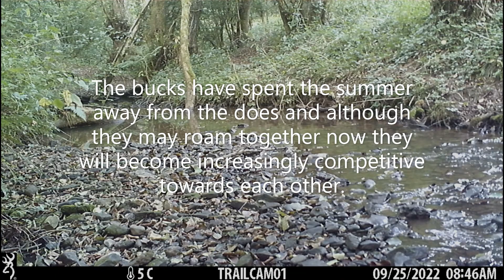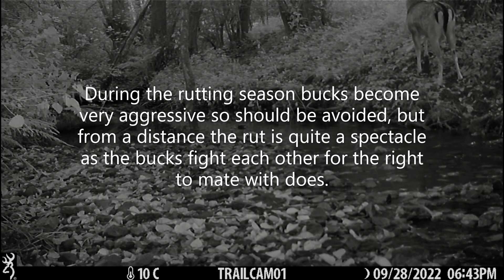The Deer Rut is coming, September 2022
Apparently the bucks spend the summer in bachelor groups separate from the does and then reappear for the rut in October. The rut is a tiring time for the bucks and by the end of the month they will have lost a lot of weight, will be exhausted and possibly carrying injuries. Then they will need to have a quiet time and recover for the winter.